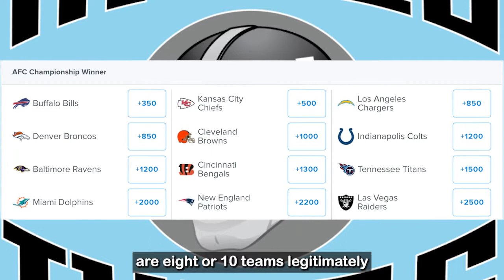How many AFC teams can potentially reach the Super Bowl? | Minus Three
Dave Dameshek & Ross Tucker debate how many AFC teams can realistically reach the Super Bowl?